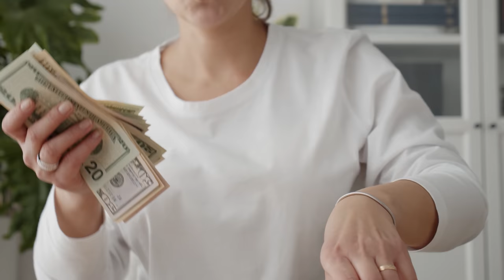WORST Mistakes I Made Raising my First Golden Retriever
When I got my first Golden Retriever, I had no idea how to raise him. I won't lie, I made a lot of mistakes which I realized much later. I learned everything the hard way. So in this video, I will go through all the mistakes I made raising my first Golden Retriever so that you can avoid them.